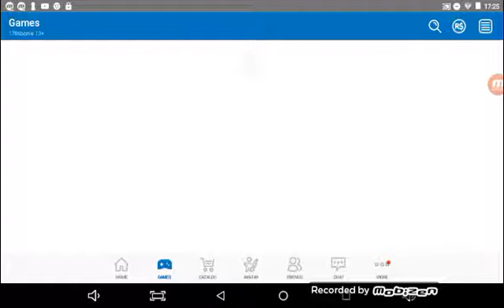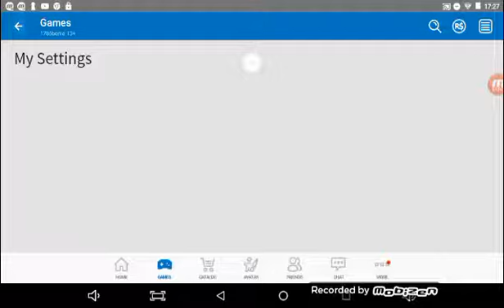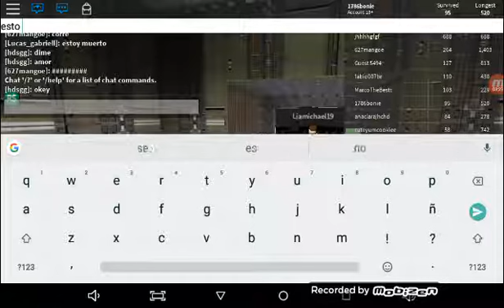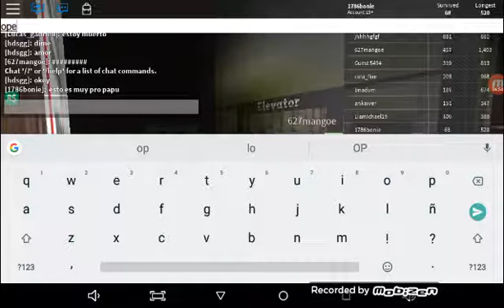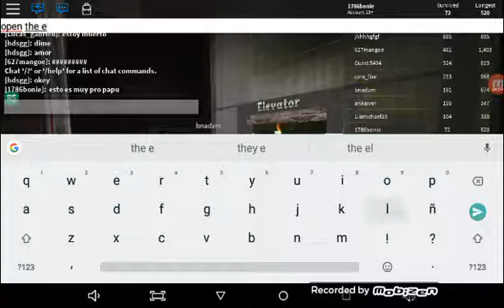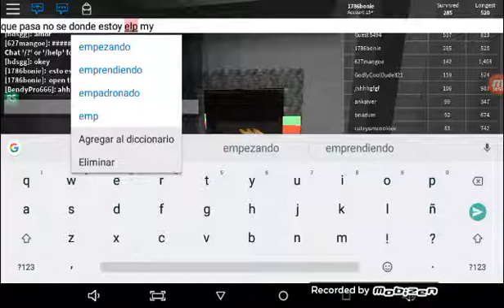Jugando un mapa de terror en roblox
Jugando a un mapa de terror en roblox, malardooooooo